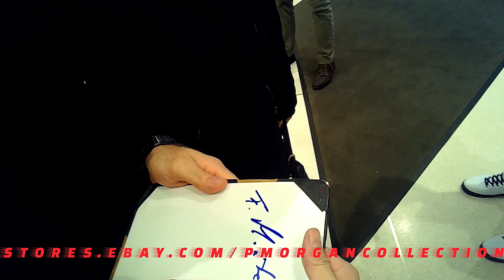Florian Munteanu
Florian Munteanu in NYC 11/13/18